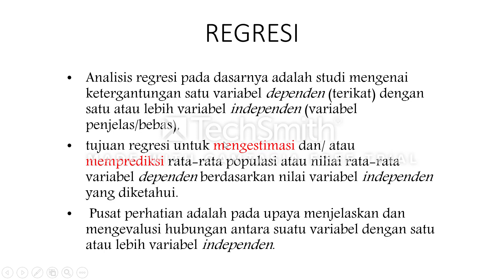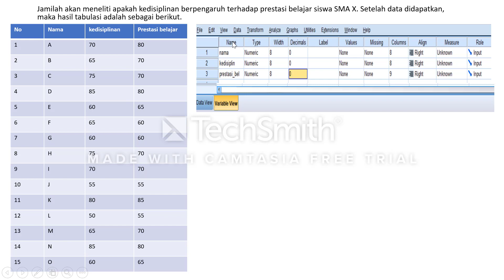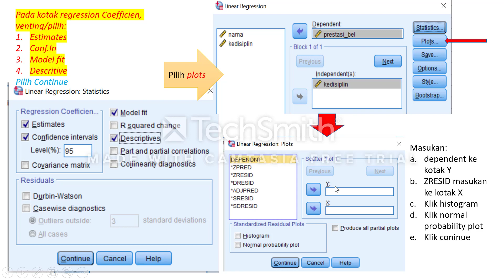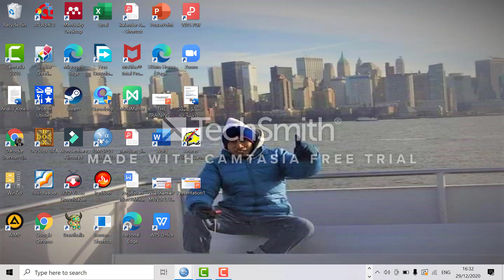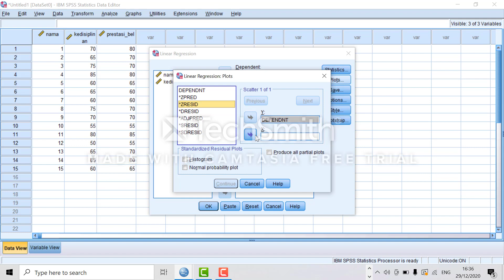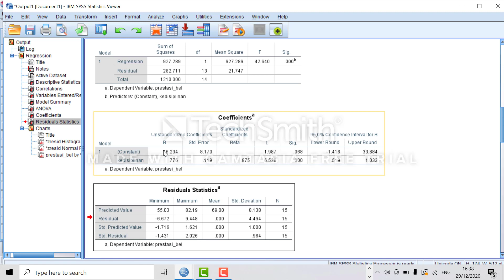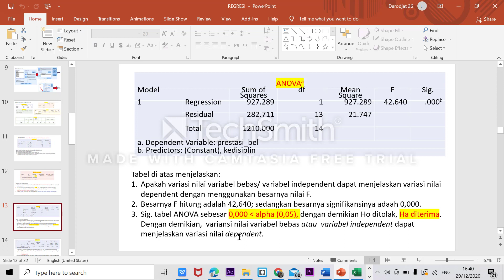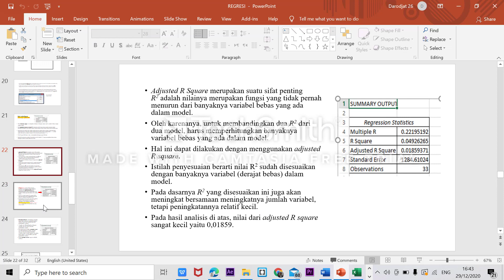Run data regresi dengan SPSS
Video Pembelajaran kali ini terkait dengan Analisis Regresi dengan bantuan Program SPSS, dan dilengkapi pula langkah-langkah  analisis  data dengan program Excell, yang dilampirkan dalam PPT.
Analisis regresi pada dasarnya adalah studi mengenai ketergantungan satu variabel dependen (terikat) dengan satu atau lebih variabel independen (variabel penjelas/bebas),
tujuan regresi untuk mengestimasi dan/ atau memprediksi rata-rata populasi atau niliai rata-rata variabel dependen berdasarkan nilai variabel independen yang diketahui.